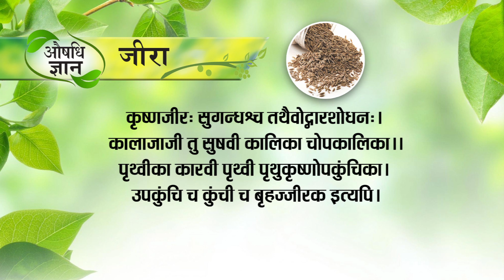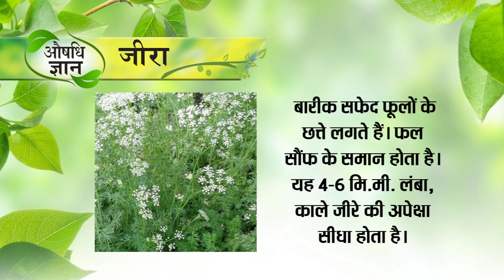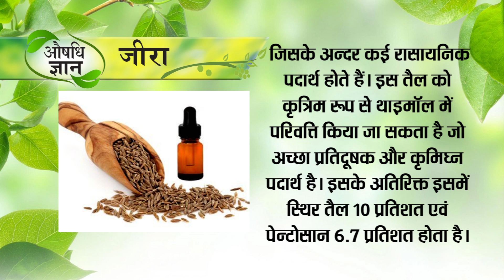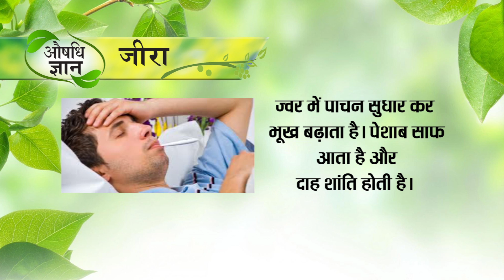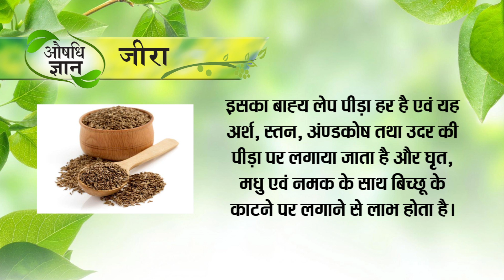आयुर्वेद में जीरा के फायदे | औषधि ज्ञान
नाडी वैद्य वैद्य श्री सत्यप्रकाश आर्य जी ,आयुर्वेद की  पद्धति के माध्यम से एक स्वस्थ शरीर प्राप्त करने के लिए विशेष युक्तियां प्रदान करते हैं |